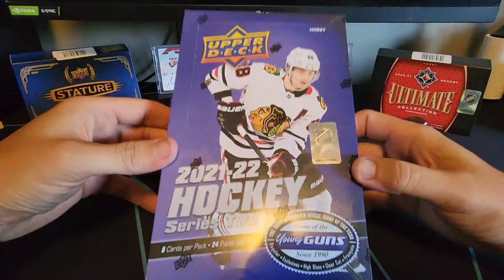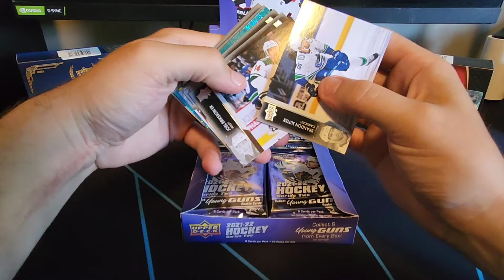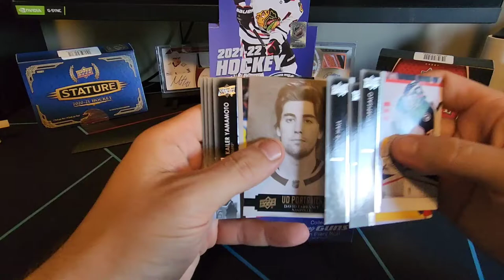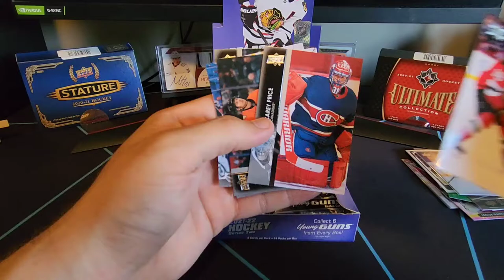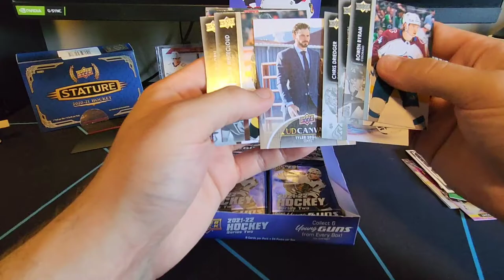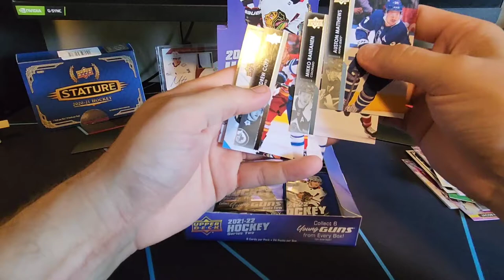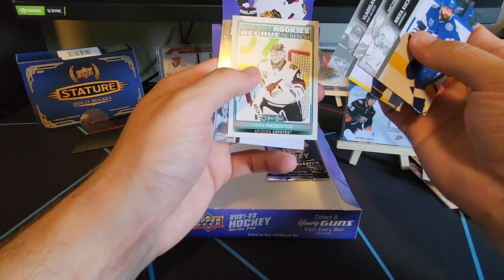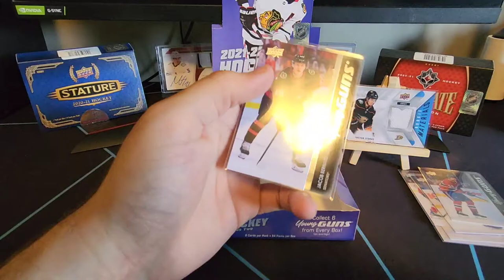My First Look 👀 21-22 Upper Deck Series 2 Hockey Hobby Box Break!!!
Opening a box of 20/21 Upper Deck Series 2 Hockey, Hobby Box Trading Cards featuring 24 packs and 8 cards per pack. Kirill kaprizov, Tim Stutzle and Ilya Sorokin headline the Rookie Crop!!

I'll have various Hockey Hobby/Retail products, Free Giveaways, Random NHL trading card Hobby pack openings. Products include Upper Decks series 1/2 Extended Hockey, O Pee Chee Platinum, Trilogy, Clear Cut, SP Authentic, Ultimate Collection, Stature, Artifacts, Tim hortons, The Cup, Team breaks and Big mail day videos.